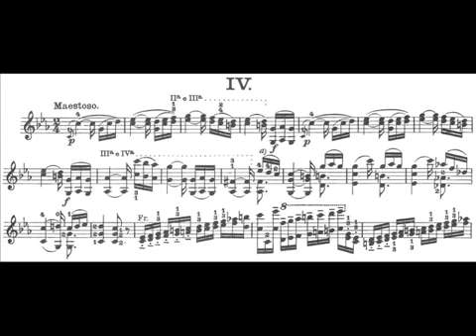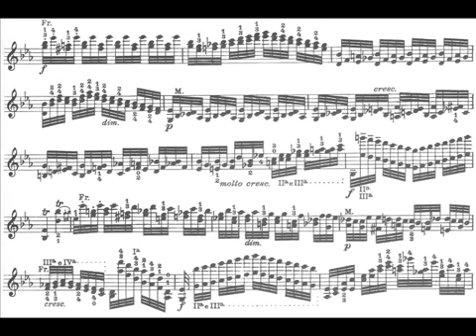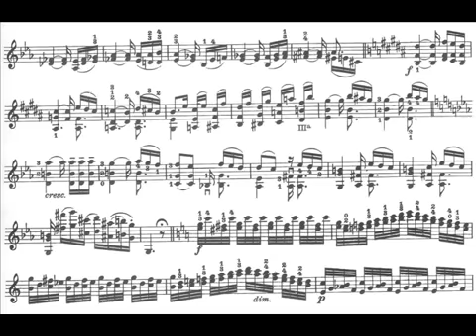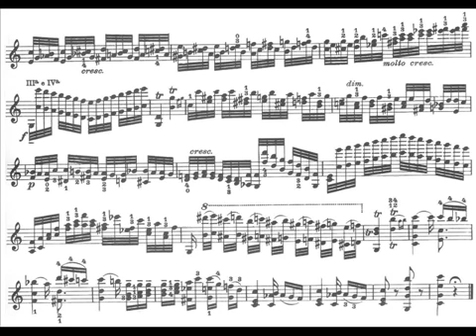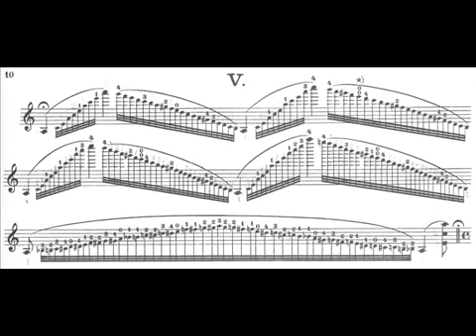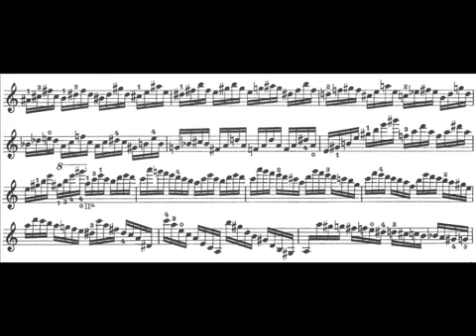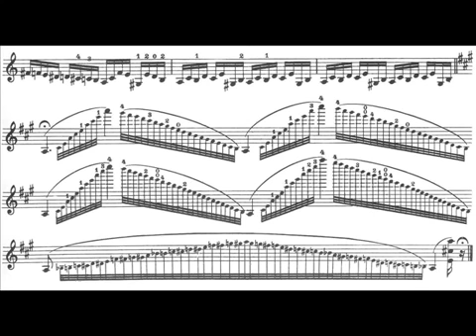Paganini Niccolò Caprice 4-5 op 1